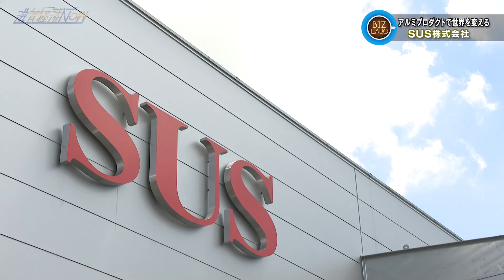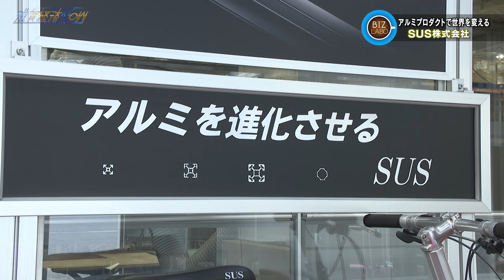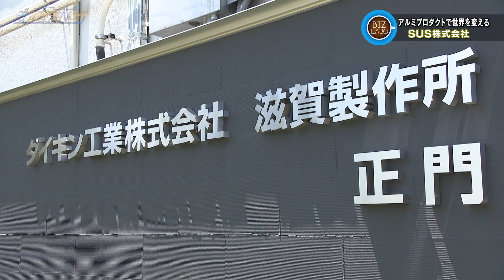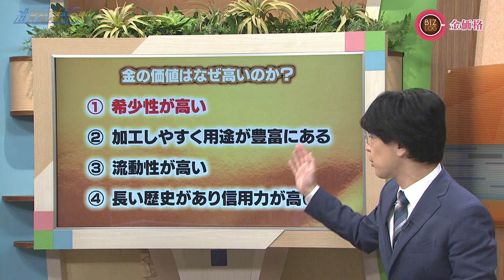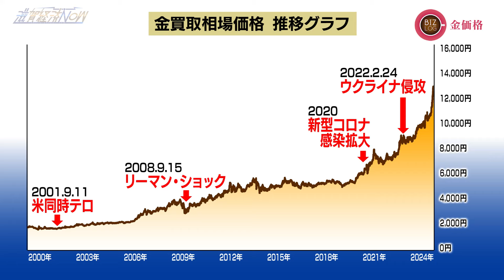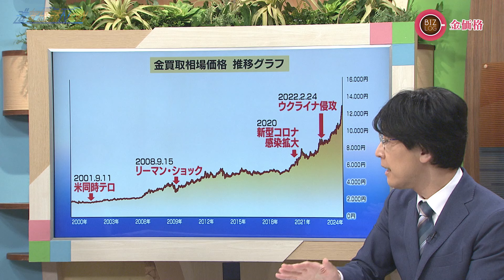「アルミプロファイル」の世界シェアナンバーワンの企業！『SUS株式会社』【滋賀経済NOW】2024年6月15日放送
00:00 オープニング
02:54 SUS株式会社
12:42 金価格

軽くて、錆びにくく、丈夫な素材=「アルミニウム」。
その優れた特性を活かし開発された「アルミプロファイル」は、私たちの暮らしや、多くの産業の様々な場面で使われるなど、社会に欠かせない製品になっています。
1992年の創業以来、30年間一貫して「アルミ」という素材に向き合い、その可能性を広げ、今や「アルミプロファイル」の世界シェアナンバーワンの企業にまで成長した会社が、静岡に本社を置くSUS株式会社です。
そしてSUSの関西の製造拠点が甲賀市の「滋賀事業所」。2008年の開設以来、主に東海・関西・北陸圏の工場自動化向け（FA向け）アルミ製品の製造・出荷を担ってきました。
2023年に拡張された「新工場」は、製造・出荷額を1.5倍にし、関西広域エリアの製造現場を支援、雇用創出による地域経済の活性化に貢献しています。
番組ではSUS製品を工場に導入している草津市にあるダイキン工業㈱の滋賀製作所も取材しました。
製造現場を支えるSUS、どのような工場なのか！石塚理奈のリポートでお届けします！

BIZログは『金価格』。
ここ数年の『金価格の急激な上昇』に注目されている方も多いのでは？
そもそも金とはどうのよな金属なのか？金の買取価格の推移は？なぜ金の価値は高いと言われるのか？などなどを荻窪輝明が解説します！

2024年6月15日放送